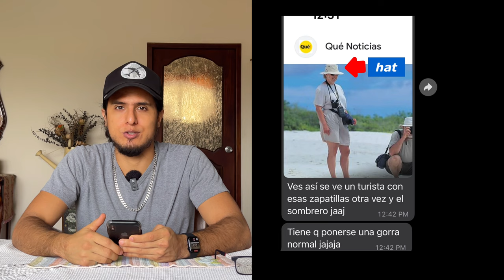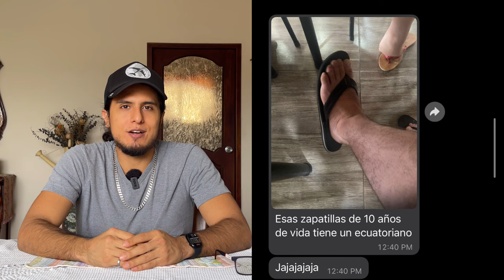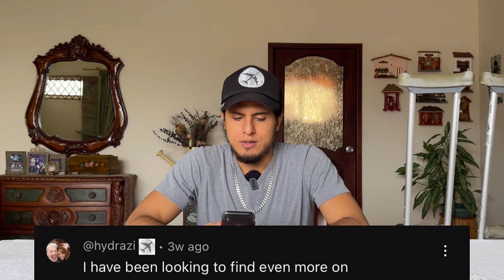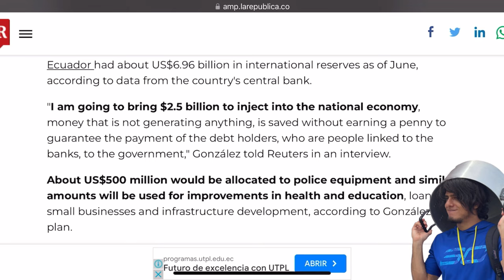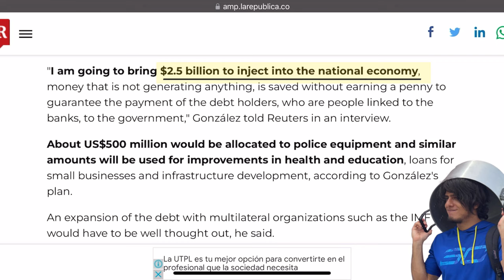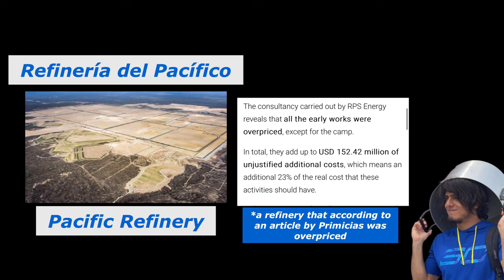Are There Dating Apps In Ecuador? | Q&A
Answering questions about the various apps commonly used in Ecuador (food delivery apps, taxi apps, communication apps, and dating apps), how to dress for Ecuador and NOT look like a tourist, transportation related questions, learning Spanish expressions, and more!

Timestamps
0:00 Clothing For Ecuador
3:33 Where to find Ecuador Spanish Expressions
4:51 Language exchange in Ecuador
5:56 Transportation in Ecuador
10:03 Best Apps for Ecuador (Delivery, Transportation, Communication, Dating)
6:13 Raincoat/Umbrella
13:14 Luisa Gonzalez Proposal for more work in Ecuador

Recommended Ecuador Travel Gear:
•Sunscreen:
-[Banana boat]
•Professional Camera:
-[Nikon Coolpix]
-[Sony Cybershot]
-[Canon Powershot Elph)
•Smartphone With Good Cam
-[Google pixel 6a]
-[iPhone 12 Pro Max unlocked renewed]
-[iPhone 14 Pro Max unlocked renewed]
•GoPro
-[GoPro HERO 11]
•Rain Jacket
-[Black Diamond Mens Stretch Waterproof-Breathlable Rain Jacket]
-[Arctix Women's River Rain Jacket]
•Umbrella:
-[Rain Mate]
•Hiking Boots
[Colombia Women's Newton Ridge Waterproof Hiking Shoe]
[Columbia Women's Newton Ridge Plus Waterproof Amped Hiking Boot]
[Columbia Men's Newton Ridge Plus Ii Waterproof Hiking Shoe]
•Ear Plugs
[Sleeping Ear Plugs, Hearprotek 2 Pairs Ear Plugs]
[2 Pairs Concert Ear Plugs, Hearprotek Reusable high Fidelity Noise Reduction Music Ear Plugs]
[Sony WH-1000XM5]
[Sony WH-1000XM4]
•Repellent
[Sawyer Products SP564 Premium Insect Repellent]
•Backpack
[Peak Design Everyday Carry 20L]
•Travel Sling
[HEIMPLANET Original | Transit Line Sling Pocket | Water-resistant Waist Pack]
[Travelon Crossbody Purse]
•Wallet
[Ridge Wallet]
[Bellroy Folio Mini]
•Charger
[Zendure Passport III]
•Flashlight
[Nitecore T4K Flashlight]
•S-Biner
[Nite-Ize S-Biner With Slidelock]

Recording Gear I Use:
DJI Osmo Mobile 6 Smartphone Gimbal
Joby JB01507 GorillaPod
Vastar Smartphone Tripod Adapter
Rode Wireless GO (Mic)

•Help me make more awesome videos!